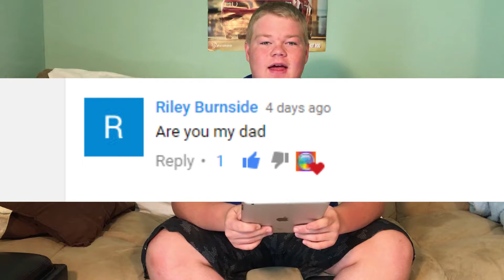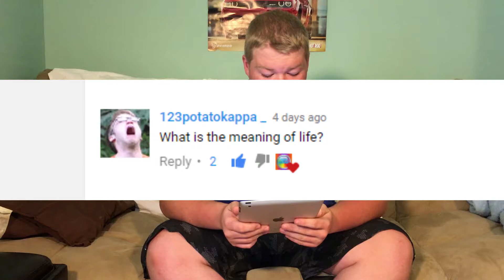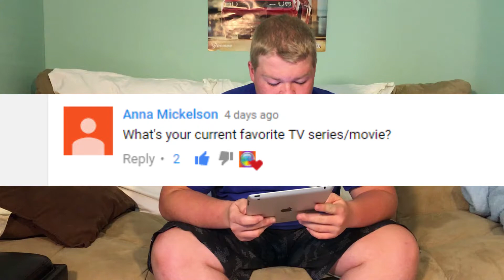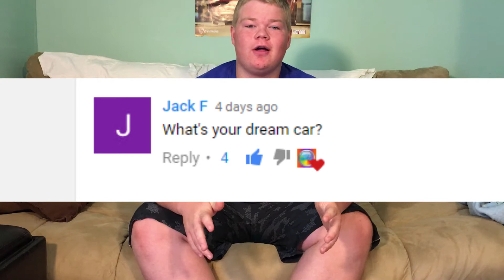MY First Q&A!!!!!!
What's up to the people of the description. Liked the video and need to send it to me? Here's my Twitter

All songs and pictures used are for entertainment only and all rights go the the respected owners.